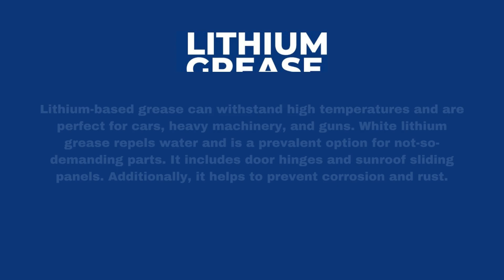Lithium Grease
Lithium Grease Oil is a specialized lubricant formulated to provide efficient lubrication, heat dissipation, and sealing properties for various types of compressors. It serves to reduce friction, dissipate heat, and maintain effective seals within the compressor system, ensuring optimal performance and longevity.
Petro Giant Lubricant Company is located in Lahore, Punjab, Pakistan. So, Company major Products are hydraulic oil and cutting oil and Heat Transfer Oil, Engine Oil, CNG Compressor Oil and Transformer Oil, Gear oil, Screw Compressor oil, and High-Temperature Greases.
Ptcl # 0/4/2/3/5/2/7/0/7/8/9
Address: 23-km main Feroz Pur road near total petrol pump, Lahore, Pakistan.